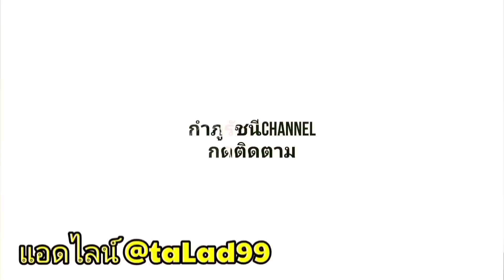กำภูทำผนังห้องครัวใหม่ ฉลองใหญ่ทั้งบ้าน#บ้านสวนกำภูEP564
สนใจผลิตภัณฑ์แม่ทองนาค ปรุงสดใหม่เหมือนทำทานเอง ไม่ใส่สารกันบูด ทำปุ๊บส่งปั๊บ

 - น้ำพริกเผาไร้น้ำมัน คลุกข้าวสวยพร้อมทาน  เพียง 35 บาท
 -ปลาแดดเดียว 70/3 ห่อ 200 (ตามฤดูกาล)

-แหนมหมู เซ็ตละ 100 บ. (7ห่อ)
-แหนมเนื้อ เซ็ตละ 100 บ. (5 ห่อ)

-แจ่วบองแม่ทองนาค
เผ็ดมาก-น้อย-ดิบ-สุก
-กล้วยตาก

-น้ำปลาร้าแม่ทองนาค
 ( ทุกอย่าง 35/3 ขวด 100)
คละได้

 ขอบพระคุณที่อุดหนุนค่ะ

 ชมกระเป๋าหนังแท้ แบรนด์ Kr rich
    ได้
 ทักแอดมินรับส่วนลดค่ะ